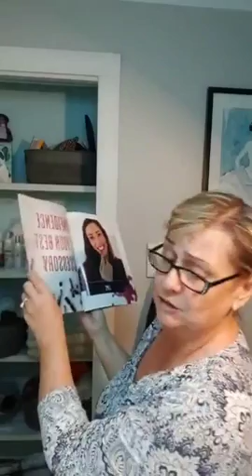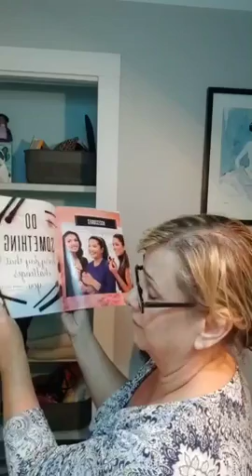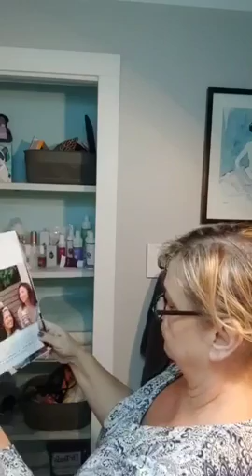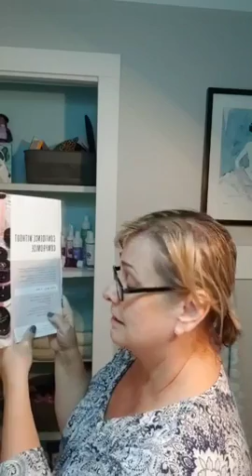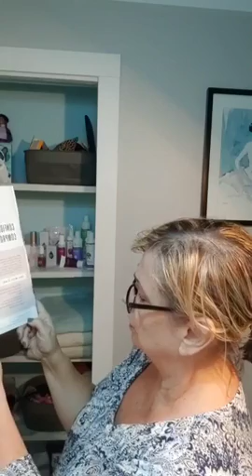Day 9, Five things in your makeup that could be very damaging to your body.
Make-up, Is yours making you sick?